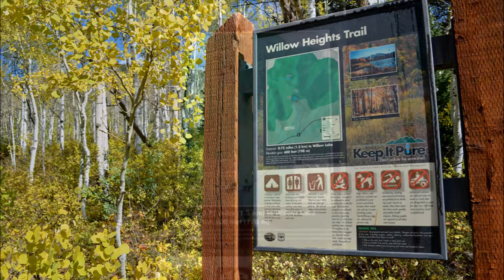Willow Heights Trail in Big Cottonwood Canyon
Great short hike in Big Cottonwood Canyon (Utah).  Just over 2 miles, it is 3/4 mile to the lake, about 1/2 mile to circle the lake area, then back down.  The trail is pretty steep up to the lake, about 600 ft elevation gain.